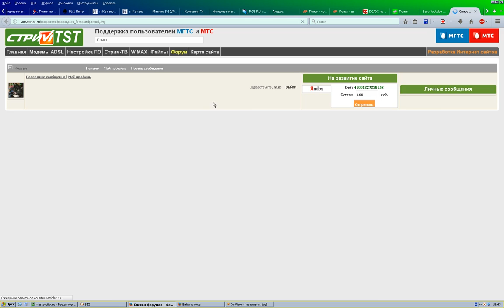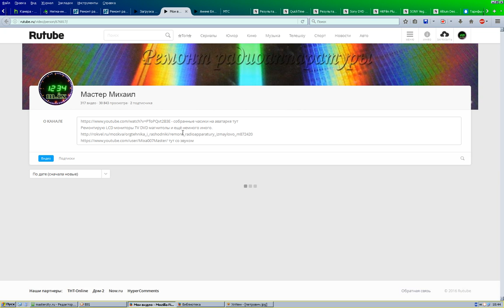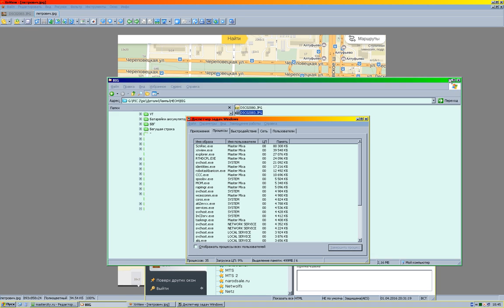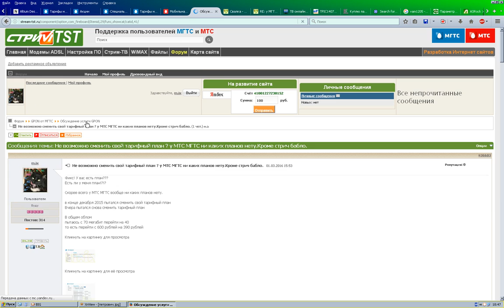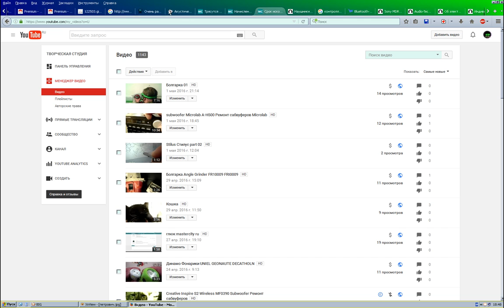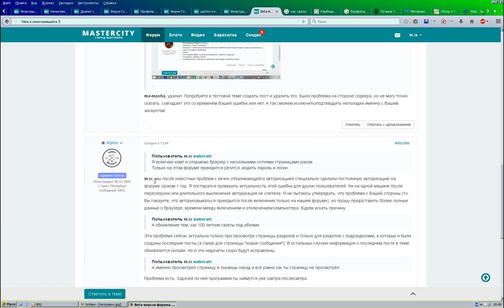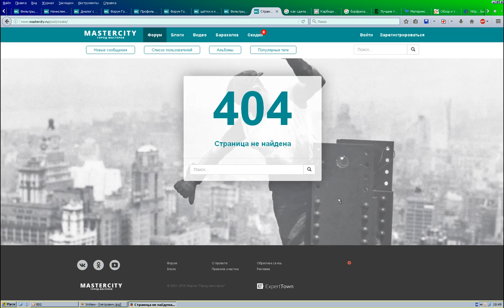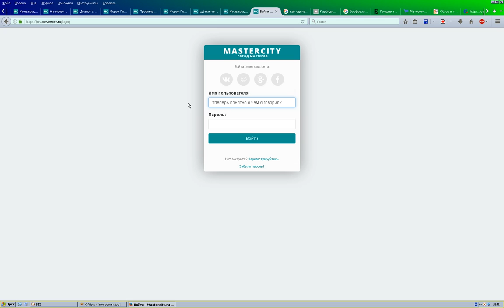глюк mastercity ru 02